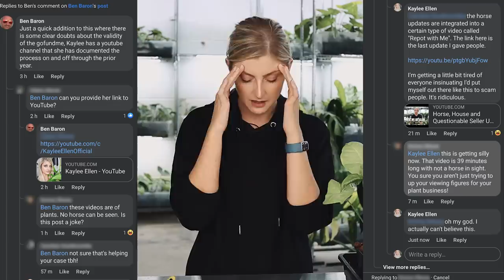It's all too much.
Thank you for taking the time to watch this video and hear what I have to say. I know that not everyone cares or has been following this situation, but to those that have, thank you.